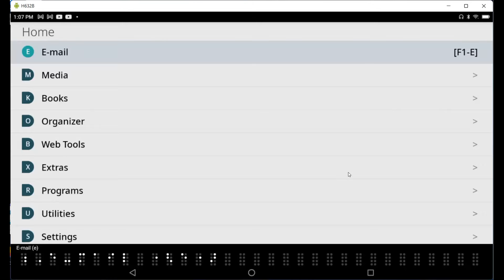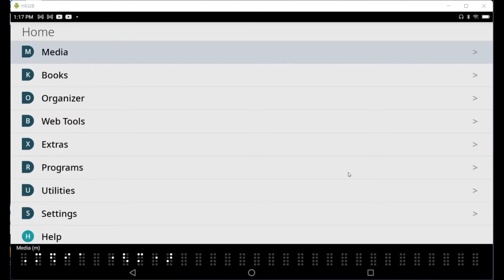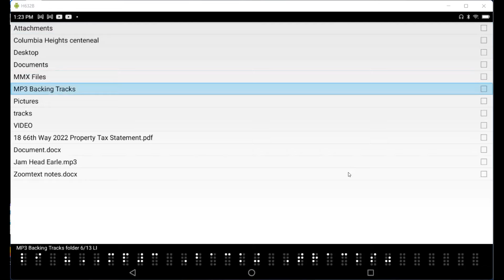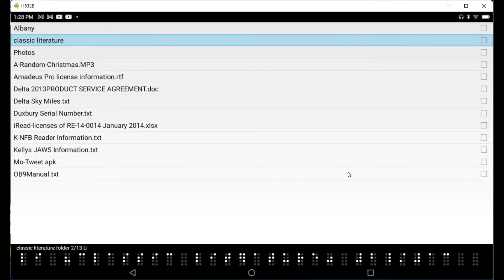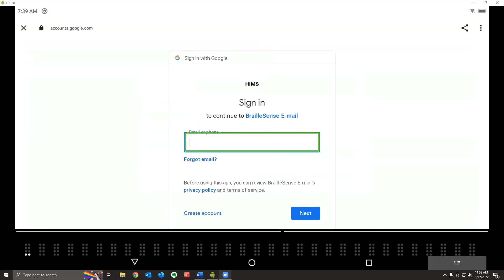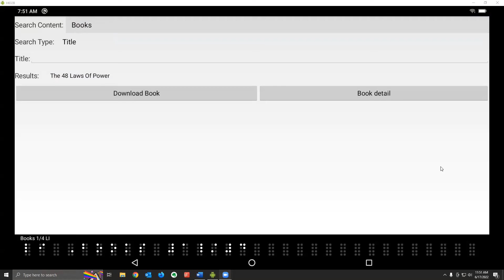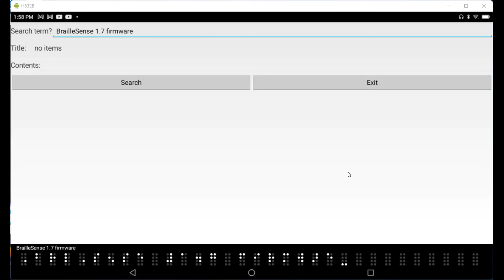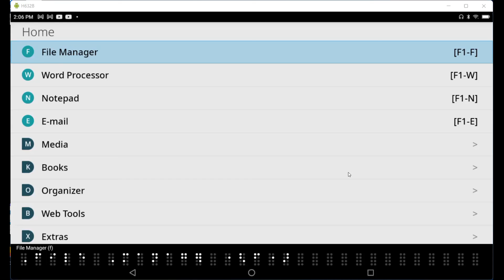BrailleSense 6 firmware 1.7 webinar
This is a recording of the live webinar discussing version 1.7 of the BrailleSense 6 firmware. The Q&A section of the webinar has been removed to respect the privacy of attendees.